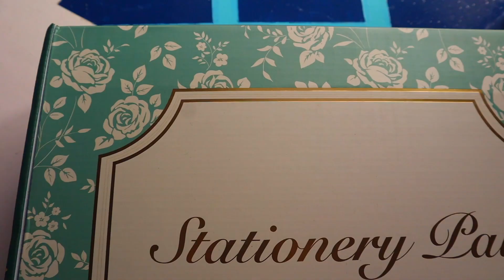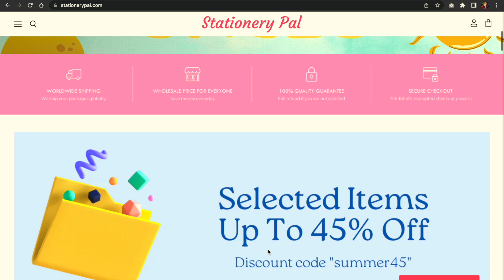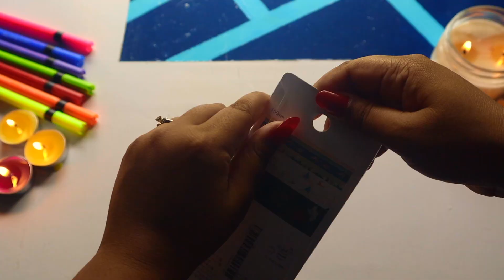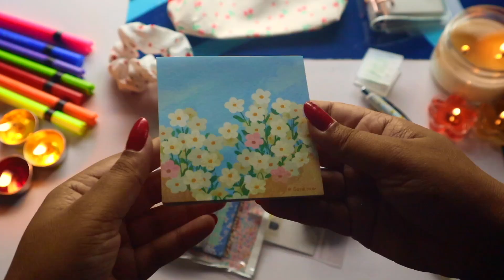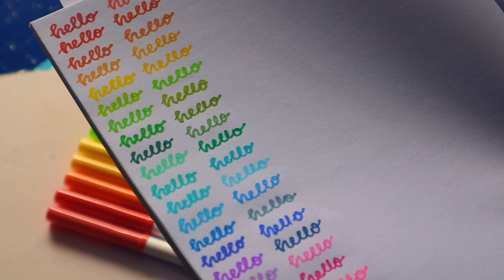*GIVEAWAY* STATIONERY SHOPPING FROM STATIONERY PAL | INDIA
I’ll pick one winner. The lucky winner will get a Back to school set. Stationery Pal will send you the parcel directly.
You will have to take care of the customs duty & Taxes. I paid a tax of Rs.1,091 for this package.

I’ll announce the winner on 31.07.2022 at 5 p.m.

Your support and appreciation make me want to work harder. Keep supporting and encouraging me like this. 💛

◆ FAQs  a b o u t  m e:

Name - Sneha Banerjee
Education - B.com and M.com
Editing Software I use for my videos: Imovies

◆ t o o l s  &  e q u i p m e n t:

💛 Tripod: Manfrotto Mini Tripod
💛 Ring Light

I'll see you in my next video until then you can head to my playlists for more videos.

COPYRIGHT: Everything you see in this video is created by me (Sneha Banerjee) unless otherwise stated. Please don't use any pictures or content without seeking permission.